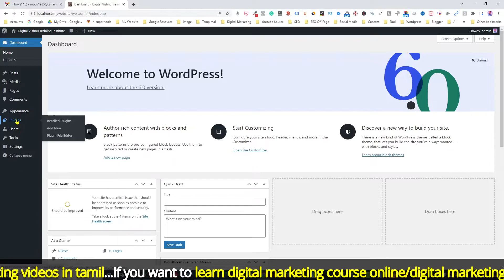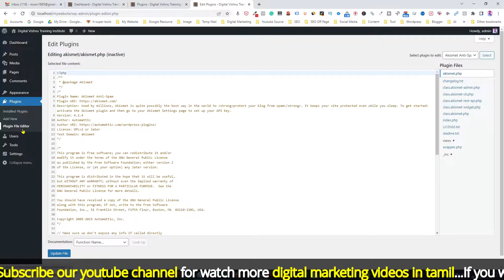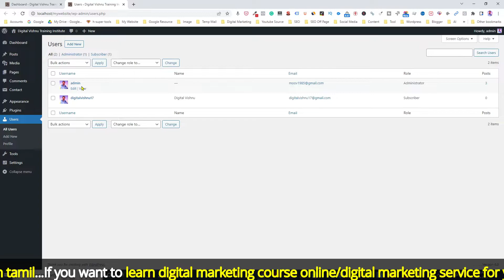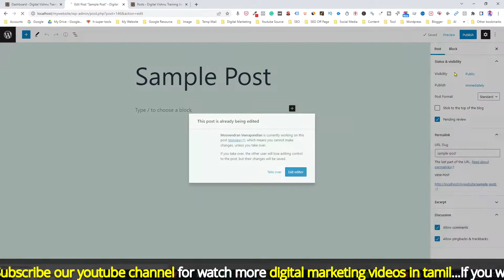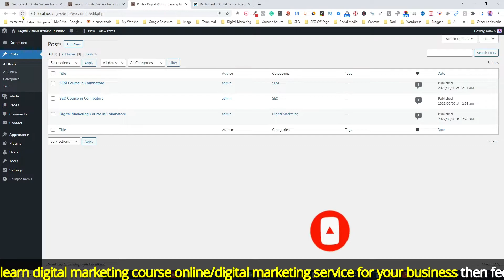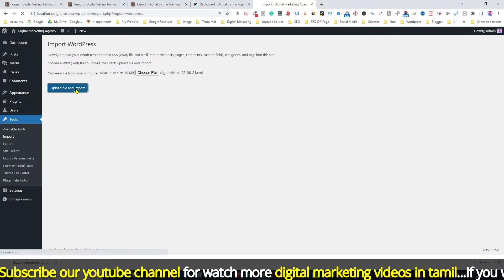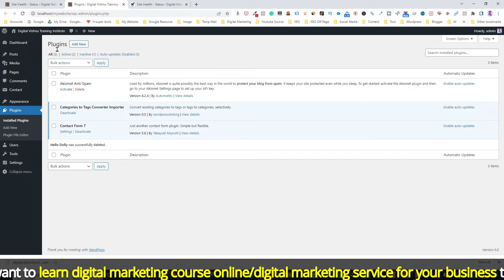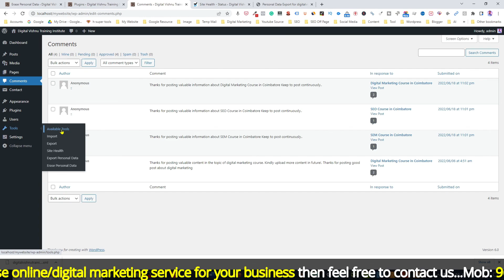WordPress Website Tutorial in Tamil - WordPress Dashboard Menu Plugin, Users, Tools Menu Explanation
WordPress Website Tutorial in Tamil - WordPress Dashboard Menu Plugin, Users and Tools Menu Explanation in Tamil

Plugin Menu: It helps install a new plugin to enhance your website functionalities. Wordpress has a 50000+ free plugin. You can use it to add more special features to your website.

With this new role users can post, create new page update plugins and themes, etc.,

Tools Menu: It helps to convert tags to categories, categories to tag, and import and export posts and pages from one website to another website.

WordPress Dashboard Menu Appearance, Themes and Customize Explanation

WordPress Dashboard Menu Customization, Header Menu, Footer Menu Explanation

WordPress Dashboard Menu Widgets, Custom HTML Widget Menu Explanation